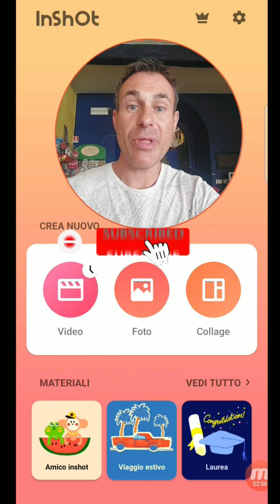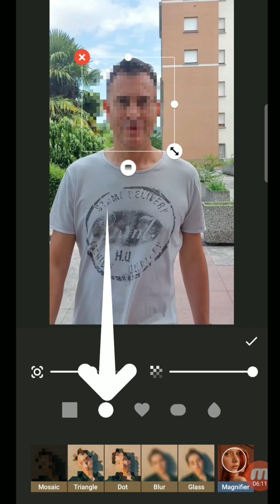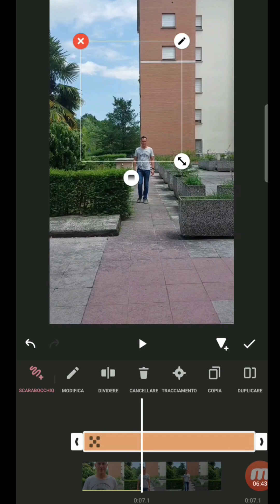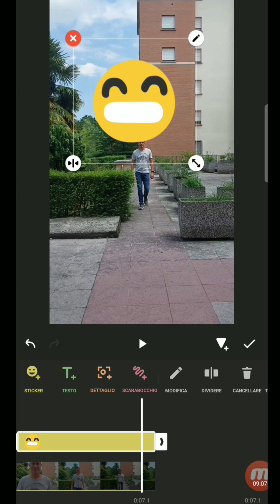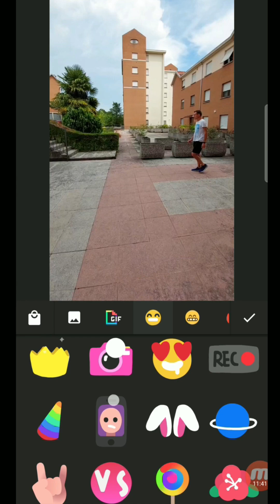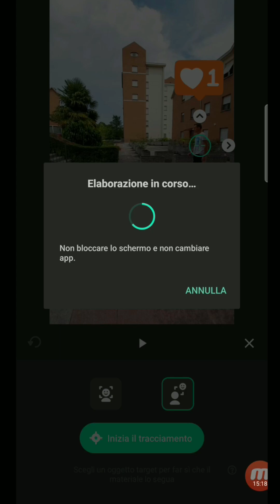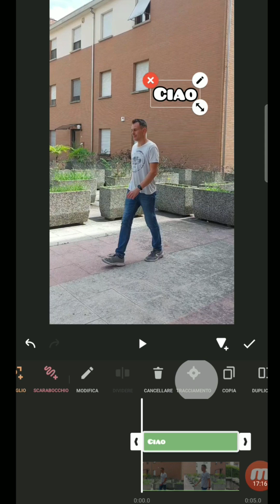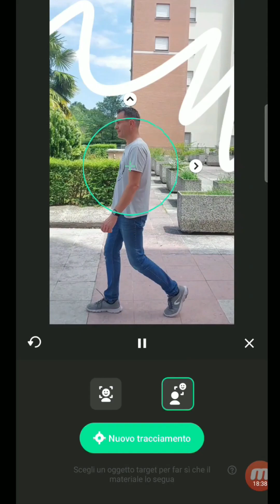INSHOT: nuove funzioni TRACCIAMENTO volti e oggetti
Nuove funzioni disponibili in Inshot, una delle migliori app per montaggio video da smartphone. E' stata inserita la possibilità di tracciare volti e oggetti, una funzione utilizzabile in tanti modi, dalla sfocatura del viso all'inserimento di oggetti, sticker, scritte o altro che seguono il movimento di un determinato oggetto, seguendolo lungo il suo percorso.
Nel tutorial vediamo entrambi gli utilizzi della nuova funzione tracciamento, con esempi pratici e che permettono di applicarli da subito nel tuo editing video.

Scopri di più su Inshot nella mia playlist completa, tutorial passo passo di ogni aspetto di questa utilissima app

** Vuoi fare fantastici video con lo Smartphone? Scopri il mio corso in OFFERTA "Come fare video con lo Smartphone, dalle riprese al montaggio", un videocorso completo che ti guida passo passo alla creazione di video professionali con il tuo cellulare. In offerta per chi mi segue su Youtube a poco più di 10 euro con questo link:

** Il mio kit di attrezzatura per fare video con lo smartphone (microfoni, accessori, cavalletti, gimbal, luci, ecc)